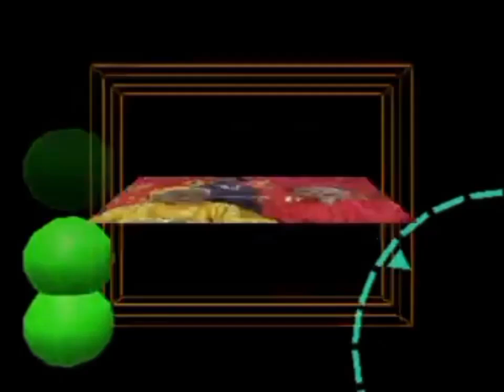VTV Ident (Tết Bính Tuất 2006) (Không Có Âm Thanh)